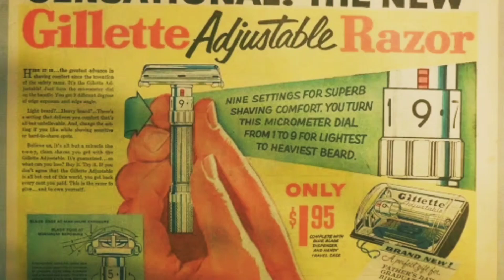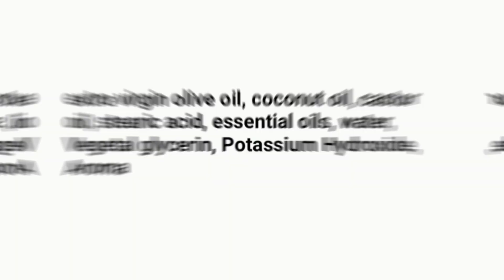Hera Shaving Soap - Wet Shaving/ Παραδοσιακό Ξύρισμα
Ένα άγνωστο ελληνικό σαπούνι που όμως ήταν μία πολυ ευχάριστη έκπληξη

Μηχανή: The Ascension SELECT Twist-Adjustable Double Open Comb Safety Razor | Flare Tip Series | 316L Stainless Steel Handle
Λεπιδα: Gillette Wilkinson sword saloon pack
Πινέλο: Zenith manchurian
Σαπούνι: HERA (Barbershop) Shaving Soap
ASL: Razorock Blue Barbershop

Το σαπούνι διατίθεται από την πλατφόρμα του Etsy